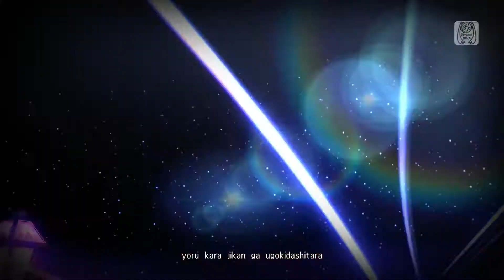[MV] Gizmo - uguis08 (Hatsune Miku) | 初音ミク♥ぎずも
Future Tone MV for Gizmo by uguis08.